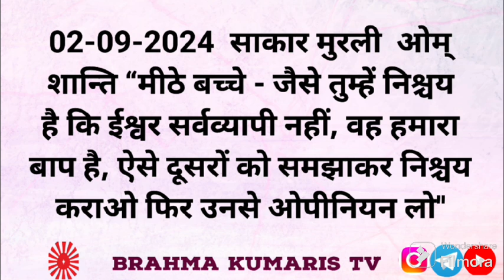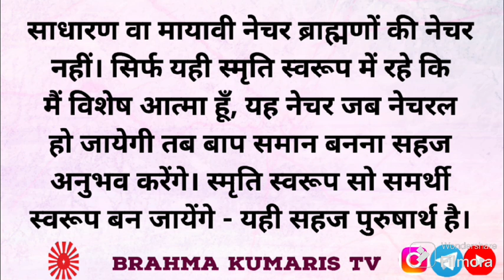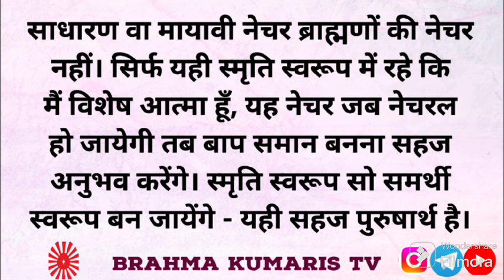BrahmaKumarisTV Aaj Ka Murli Saar/मुरली का सार 02 सितंबर 2024/Murli Essence by Brahma kumaris tv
।।ओम् शान्ति।।